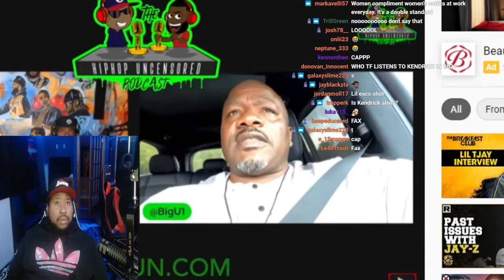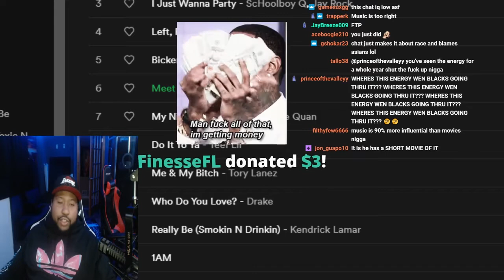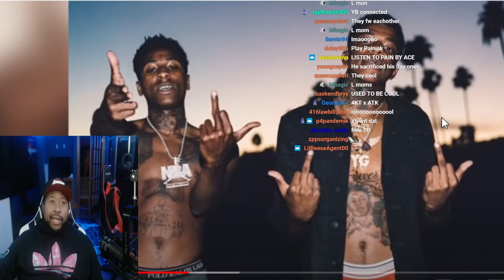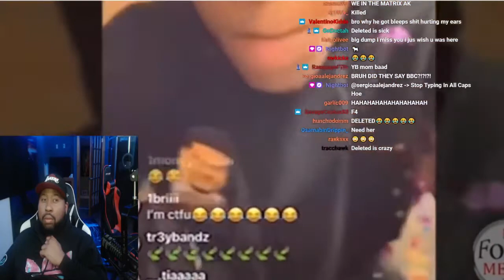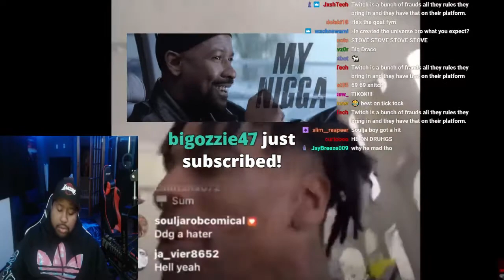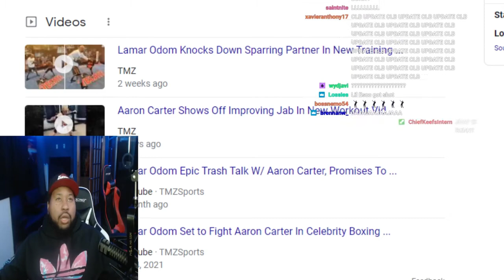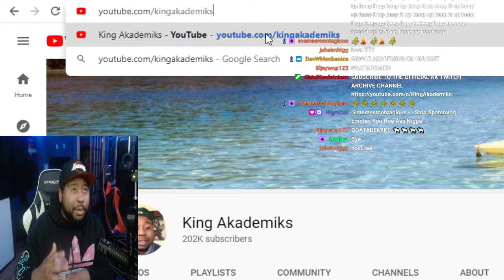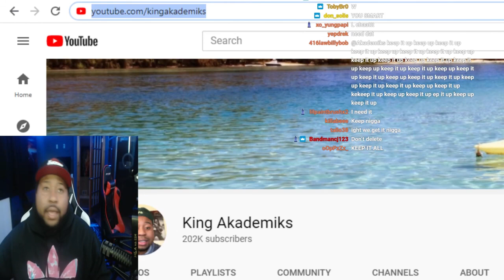Akademiks TWITCH STREAM 4/7/21 - TALK ABOUT @DRAKE CLB UPDATE, HIS FAP JOURNEY ETC LMAOO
AK’S SOCIALS